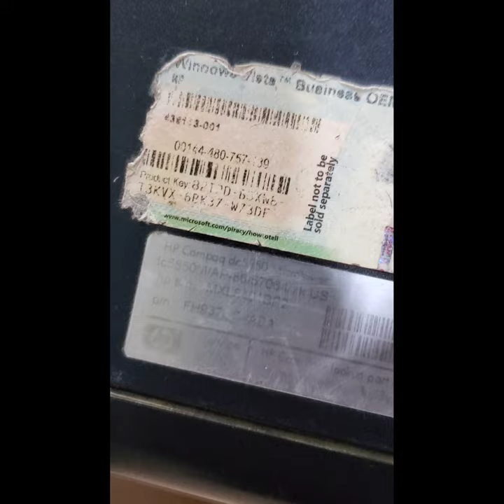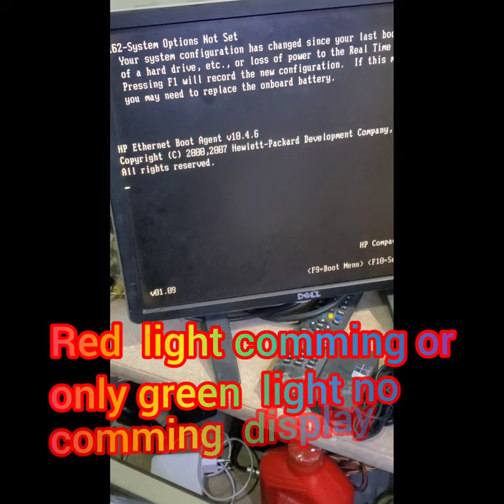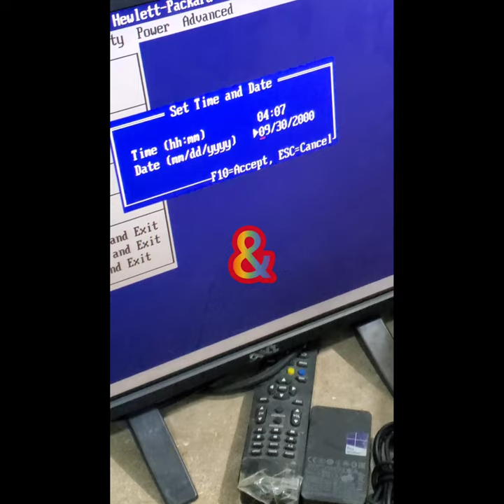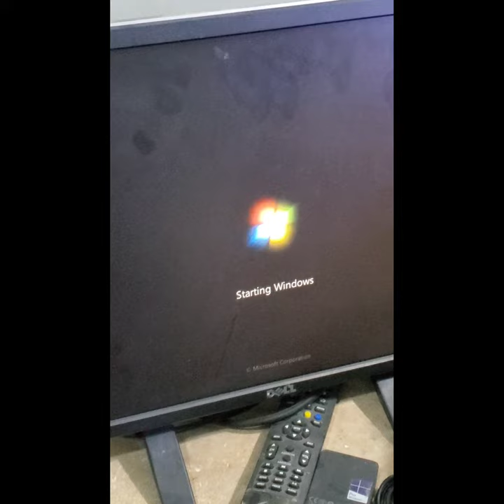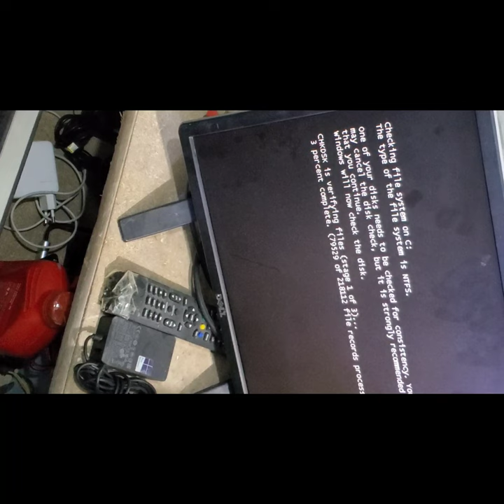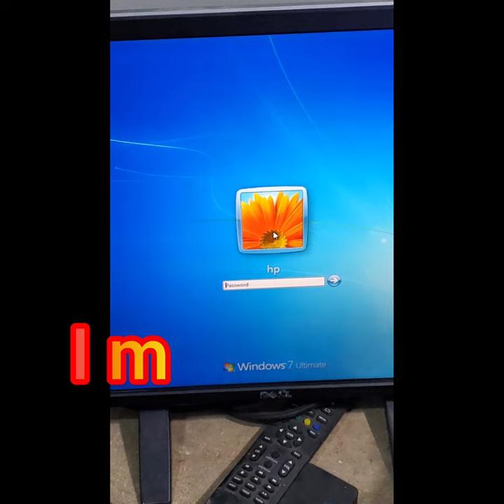Hp dc5700 dc5750 dc5800 dc5850 Hole same | How fix Hp Red light problem | Hp desktop no display fix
Hp dc5700 dc5750 dc5800 dc5850 Hole same
How fix Hp Red light problem
Hp desktop no display fix
no display
hp compaq desktop no display
hp desktop no display
desktop hp no display
pc no display but have power
pc no display no beep
5 beep and no display
no display on pc startup
pc no display no beep sound
no display on monitor
5 beep no display
hp cpu 3 beeps no display
5 beeps error and no display
hp compaq 6000 pro no display
cpu no display
hp pc no display
3 beeps no display
fan start and stop no display
hp desktop no power
desktop
beeping or alarms